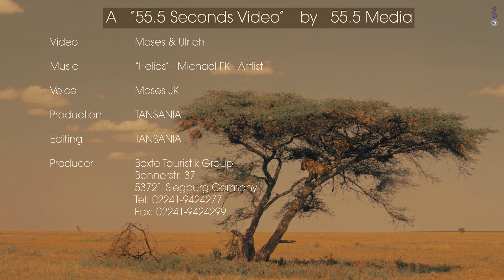Lions on trees - Grumeti game reserve | Tanzania